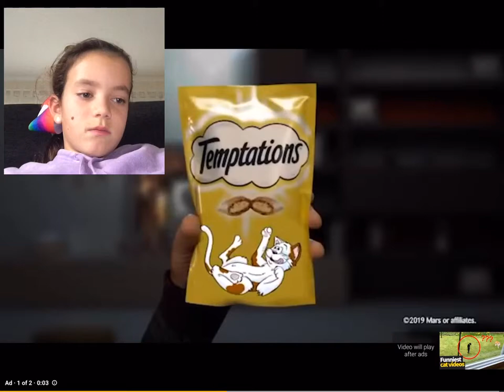Reacting to funny cat videos👍😂😜